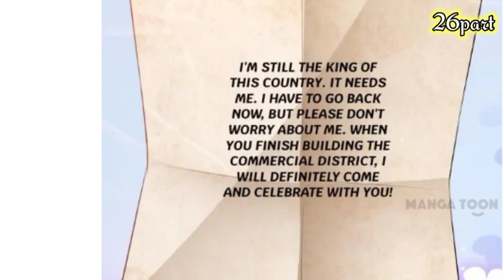manga hindi/Urdu|| manga Hindi explanation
princess don't ruin your public Parsona hindi explanation part 26
princess don't ruin your public Parsona chapter 71,72,73,74,75||

princess don't ruin your public Parsona in Hindi explanation.

👈 click here and see first part.

Hello friends 🤗

Thank you. and take care of yourself ❤️.

don't ruin your public persona hindi explanation.
manga story in hindi.
Hindi mein manga.
Wattpad manga romance.
Manga comics.
Wattpad manga.
Manga HINDI mein.
Comics in Hindi.
Indian manga.
Fall in Love
feel in love
fell in love
princessDon'tRuinYourPublicParsonainhindi/Urdu mangalovestory mangainhindi.
manga romantic stories in Hindi
manga comics Hindi main
Indian manga romantic story

manga romantic love story in Hindi/Urdu
manga Wattpad
manga toon love story
manga love story in Hindi
don't ruin your public Parsona in Hindi
manga new story in Hindi 2022
manga new story 2022

Hindi explanation
manga romantic stories in Hindi explanation

manga Hindi main
manga Hindi
hindi manga
romantic manga
manga love
love manga
romantic manga
Hindi explanation
hindi main
manga in hindi
manga hindi main
manga story
manga funny romantic fantasy
manga toon
love me forever
manga love story hindi explanation
hindi explanation
hindi main
manga romance
danya kc moments
kc moments
manga New love story 2022
comics love
comics love story
comics story
comics hindi main
comics Hindi explanation